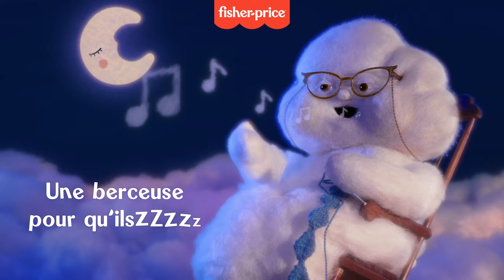Mon Nuage Dodo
Mon Nuage Dodo de Fisher-Price sera l’ami tout doux de bébé. Il le réconfortera et l’apaisera nuit après nuit, du berceau au lit de grand. Le nuage s’attache facilement à la plupart des berceaux. Il inclut la liste de lecture 1, 2, 3, Dodo composée de musiques douces et de bruit blanc apaisant, qui se synchronise avec l’enchaînement des lumières multicolores afin de créer un cadre réconfortant pour une douce nuit. Et parce que chaque bébé est différent, vous pouvez personnaliser facilement la musique, les bruits de la nature, le volume et les couleurs des lumières pour trouver la combinaison qui convient le mieux à votre petit ange! À mesure que l’enfant grandit, Mon Nuage Dodo devient un doudou à emporter partout. Apprentissage et développement par le jeu Capacités sensorielles: La matière très douce, les lumières multicolores tamisées, la musique et les bruits apaisants stimulent tout en douceur le toucher, la vue et l’ouïe de bébé. Sécurité et bonheur: Sa matière toute douce, son visage souriant, sa musique et ses lumières apaisantes créent un environnement réconfortant pour bébé. Rituels du quotidien: Cette veilleuse peluche apporte un réconfort à bébé à mesure qu’il grandit et passe de son berceau à un lit de grand, lui offrant un repère dans son rituel du coucher.